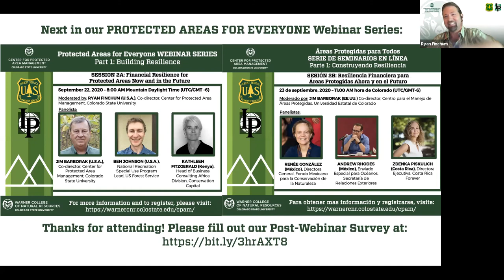Protected Areas for All WEBINAR SERIES Part 1 | SESSION 1A: Protected Area Tourism Beyond 2020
Moderated by: RYAN FINCHUM (U.S.A.), Co-Director, Center for Protected Area Management, Colorado State University

 SESSION 1A “Protected Area Tourism Beyond 2020” explores perspectives on tourism in and around protected areas as we move through crises and reimagine new ways to create more resilient protected area public use programs. This webinar was hosted by CSU's Center for Protected Area Management and U.S. Forest Service International Programs on August 25, 2020.